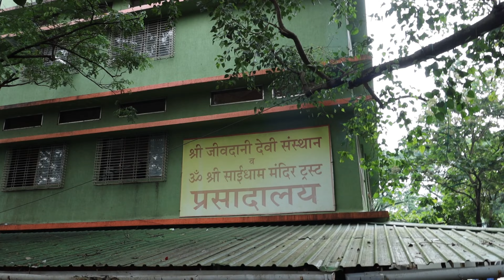ASLAM BHAI Ki “POOJA” ki DUKAN | Jivdani Mata Temple | Virar | Vlog 144 | Ep 137 | Part 9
Aslam bhai Ki "POOJA" Ki Dukan.. Jivdani Mata Temple.. Virar.. Mumbai.. Maharashtra.

We have been studying since childhood that India is our country, all Indians are our brothers and sisters. Our country is a non-communal country, where all kinds of people live, India and Pakistan became two separate countries after the partition of India. Hindus stayed in India, and Muslims went to Pakistan, that's all, since then everything is not normal between these two castes.

Today, on the one hand, these two castes are unable to live with each other properly, on the other hand, people like Aslambhai run a worship shop for a Hindu temple. There are some people who believe in humanity, the religion of humanity is above every religion. We all should appreciate Aslambhai and as much as possible should give more respect to the cast of love and humanity above our own cast.

It is difficult to describe in words the peace that mind got after seeing Maa in the temple, but I am getting more emotional after getting the love of people. Being an artist and being a public figure, getting people's love gives a lot of happiness. Thank you all for your unconditional love.